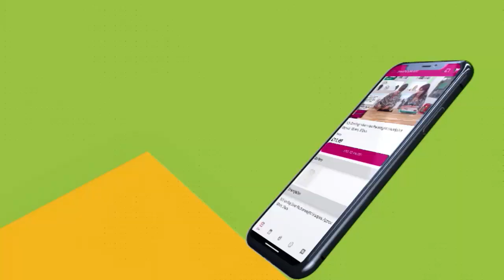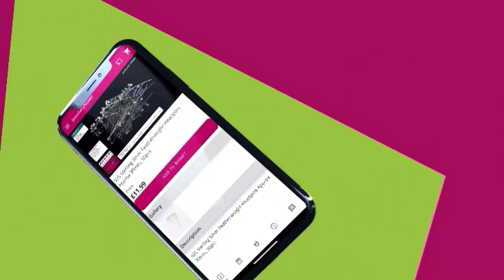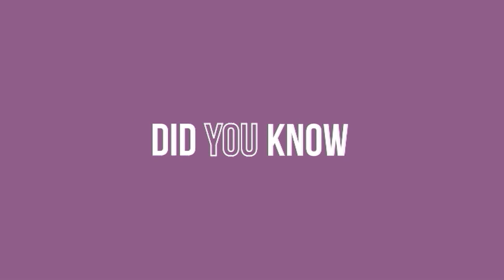Jewellery Maker Advent Calender Tutorial with Suzie - 02/12/23